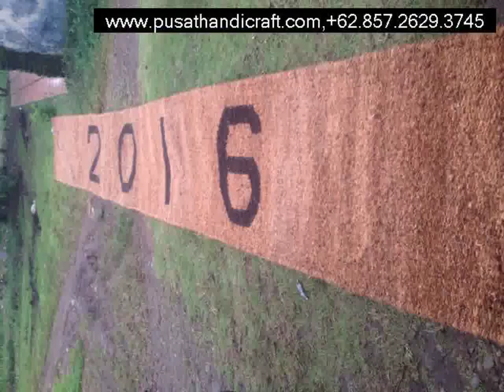Pabrik Cocomes Jakarta Barat,+6285726293745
Pabrik Cocomes Jakarta Barat

Cocomesh
Coirnet
jaring sabut Kelapa
Coir Geotextile

dll